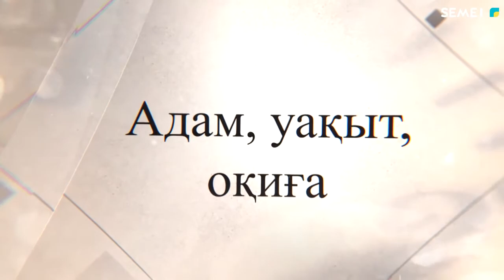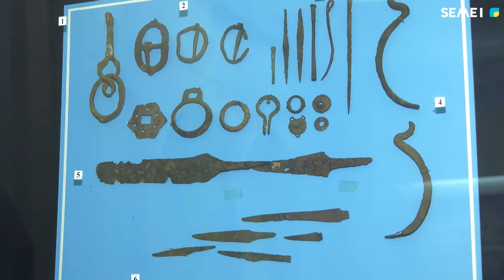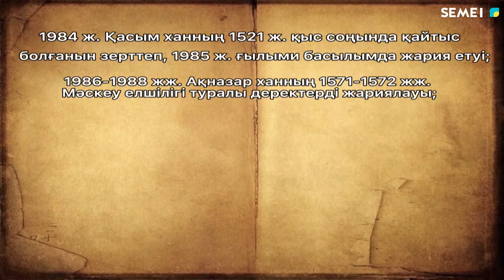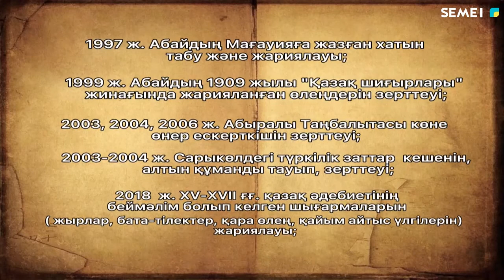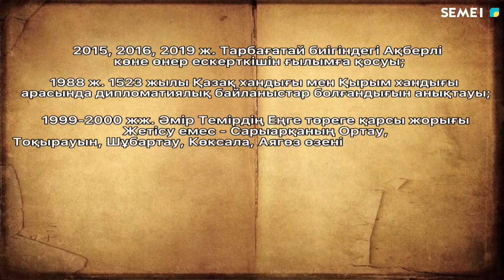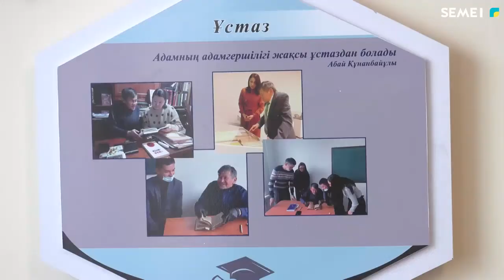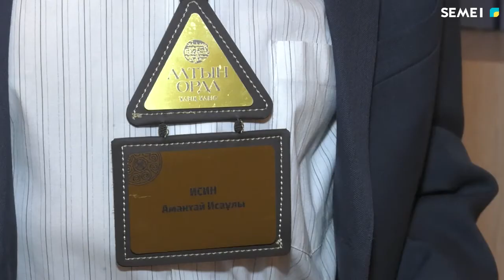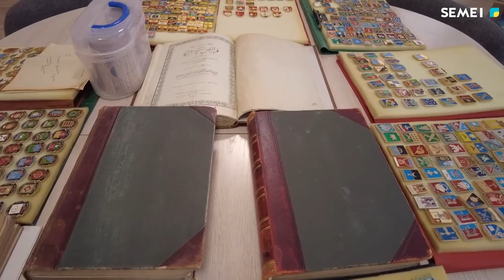"Адам.Уақыт.Оқиға" бағдарламасы - Амантай Исаұлы Исин